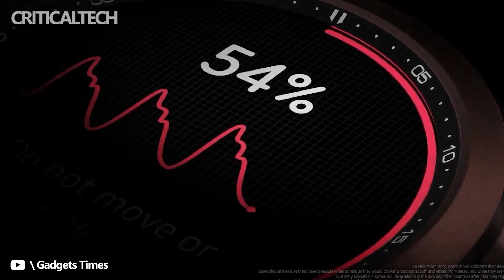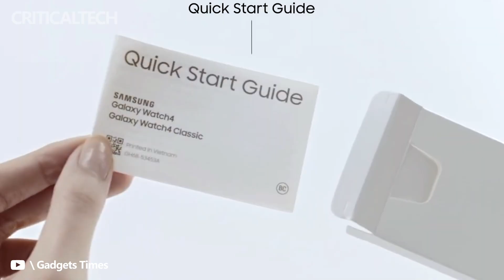Samsung Galaxy Watch 5 | First Watch with Accurate Thermometer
According to ET News, Samsung's next smartwatch will be called the Galaxy Watch 5. The source claims that the Samsung Galaxy Watch 5 will have a thermometer feature to monitor body temperature.

The news outlet reports that this feature aims to detect early signs of COVID-19. The thermometer can also be used to track other viral infections and ovulation cycles.

Samsung has reportedly developed a technology that can accurately measure body temperature. At the same time, the operation of the technology will not be affected by external factors such as direct sunlight and exercise.